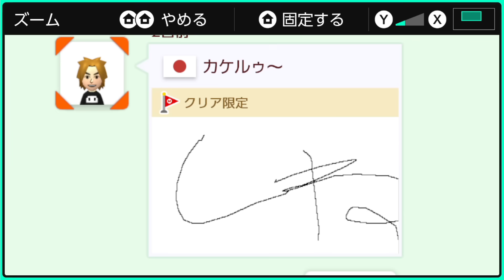マリメ5年やってるけどこのバグは初めて知ったｗｗｗ【マリオメーカー2/マリメ2】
★クサヤ人のことを知りたい人はまずここから！★
ガチリスナーが作ったまとめ記事です

★ED曲「天才クサヤ人のうた」★
ダウンロード各種リンク

0:00 ◯ね　※ そのまま書いたらバンくらいそうなので
0:21 1コース目　新種！？のトゲゾー(サムネ)
1:29 2コース目　New super mario flight
3:16 3コース目　イカダッシュファイナル／cuttlefish final #3
4:46 4コース目　〜30秒マリオチャレンジ〜　敵や障害物を掻い潜れ！
6:04 5コース目　dangerous blocks
8:35 ED 天才クサヤ人